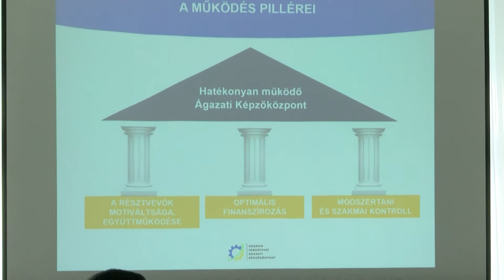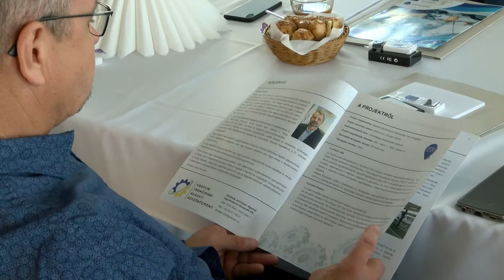Szakmád a holnapod címmel tartott workshopot a szakképzési centrum Dombóváron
A Tolna megyei Szakképzési Centrum dombóvári duális képzés partnerei egy fórumon ismerkedhettek meg a 270 millió forint vissza nem térítendő támogatásból létrehozott Gradum Járműipari Ágazati Képzőközpont működésével Szekszárdon. A 2022. januárjában 16 tanulóval indult képzőhelyen mára már a 60-at is meghaladja a képzésben résztvevők száma. Dombóvár város Önkormányzata a kezdetektől támogatta a projektet.